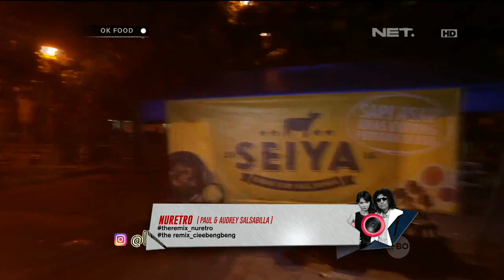OK FOOD Episode 10 - Daging Sapi Asap Seiya